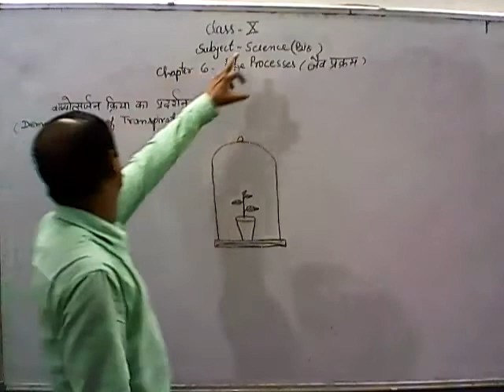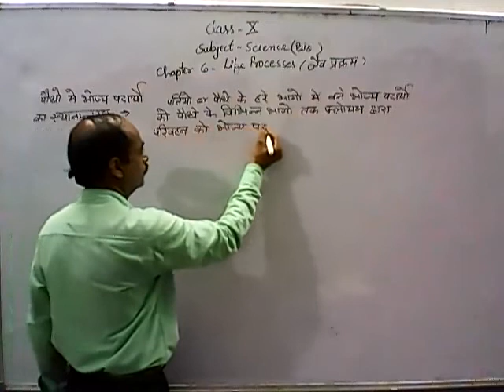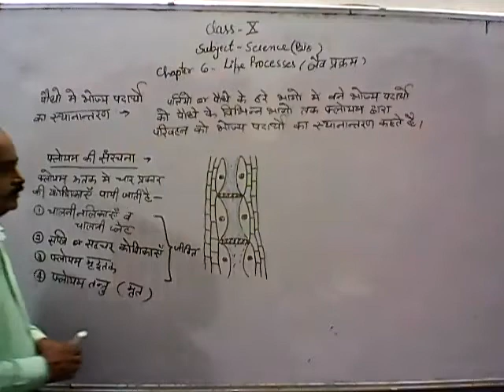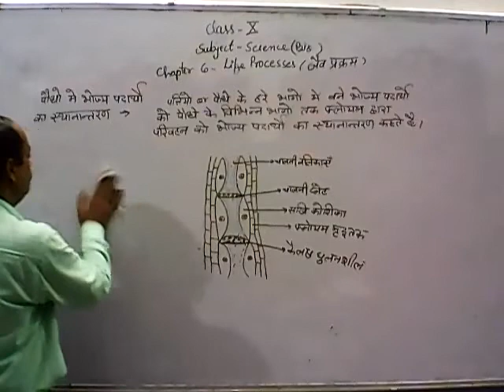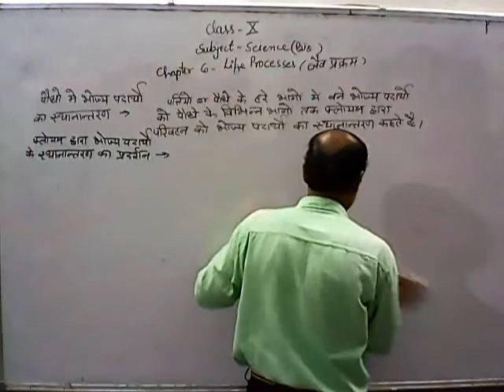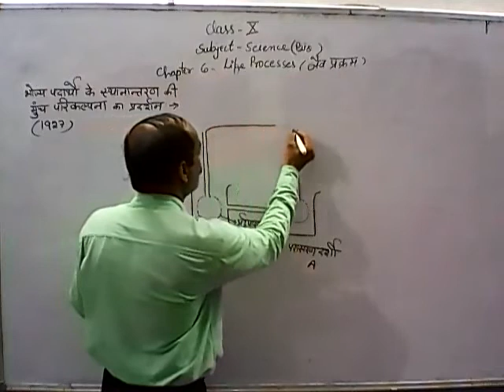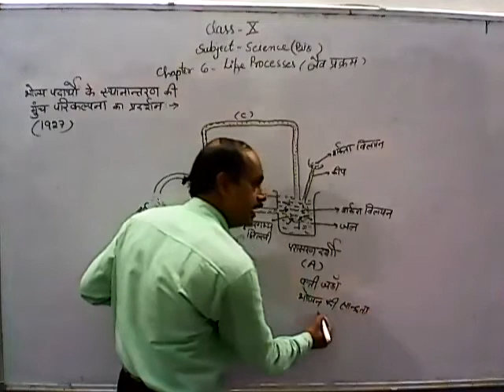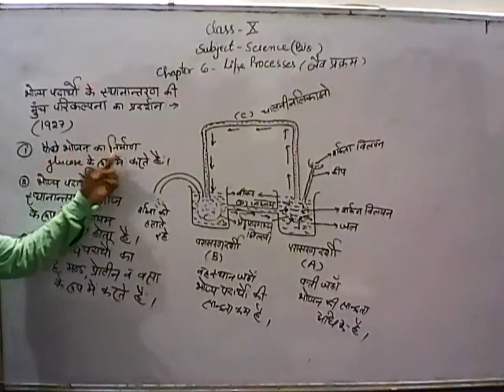Class-10 (H.M.) science chapter-6 Life processes part-07 by Anil Kumar Pandey Sir